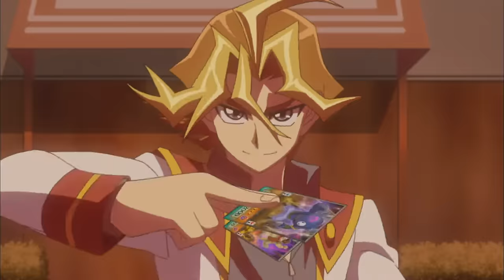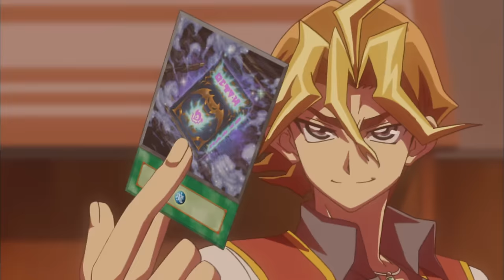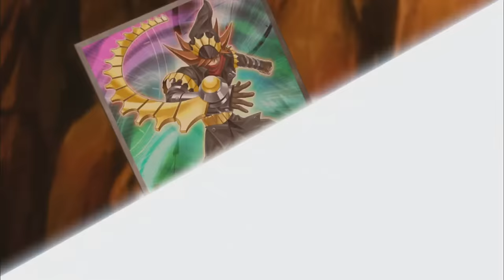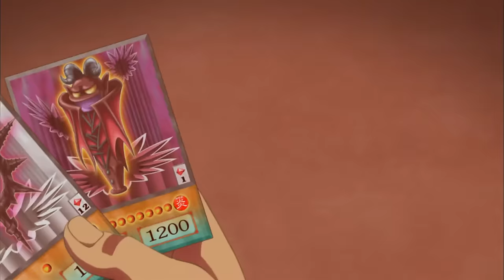Yu-Gi-Oh! ARC-V 1x49 - Fighting for Fun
Are friends now foes as Yuya and Sora go deck to deck in a fiery face-off?